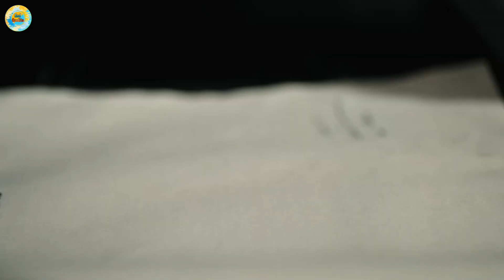DUNKI OR SALAAR? Dunki and Salaar Movie Review...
Hey,
In this Video I talked about my opinions on DUNKI AND SALAAR  . I am really sorry if you hurt by my any oponion.

1 Like = More Motivation

End Credits channel sometimes use clips of Film, TV series, Web Series, Animation Series to explain about the Film, Web Series, Trailers and Songs, but all under section 107 of the copyright Act 1976, allowance is made for FAIR USE for purpose such as criticism, comment, news reporting, teaching, scholarship and research.